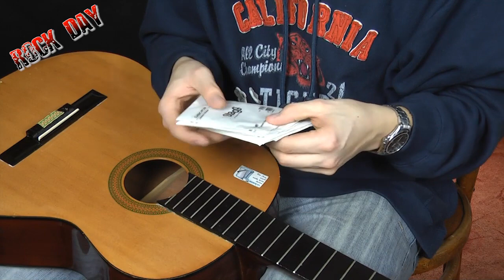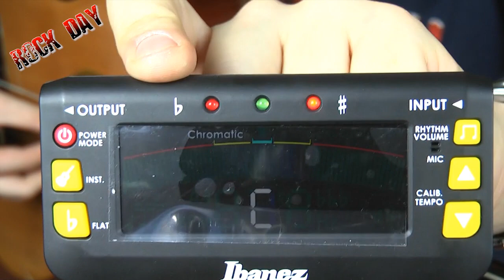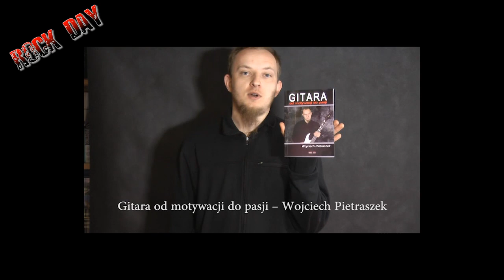Wymiana strun w gitarze klasycznej. Jak zakładać struny w gitarze?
Wymiana strun w gitarze klasycznej - podstawowa umiejętność każdego gitarzysty :)